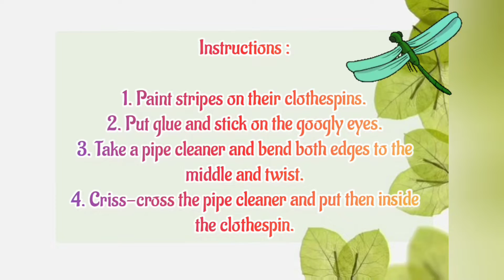Art Craft - Clothespin Dragonflies